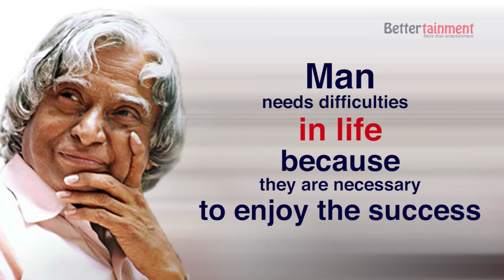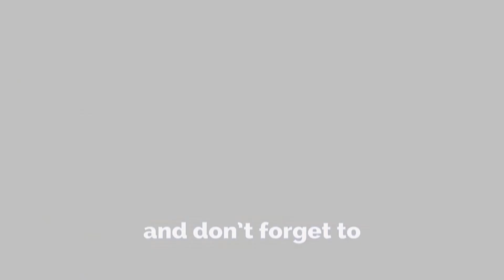Inspirational Quotes By Dr. A. P. J. Abdul Kalam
His Excellency Dr. A. P. J. Abdul Kalam, the Former President of India and a world-renowned Space Scientist, was keen on encouraging the students in India to take active interest in the emerging Technologies, including Space Tech, as these significantly impact our daily lives.

Watch his quotes that will inspire you for life.